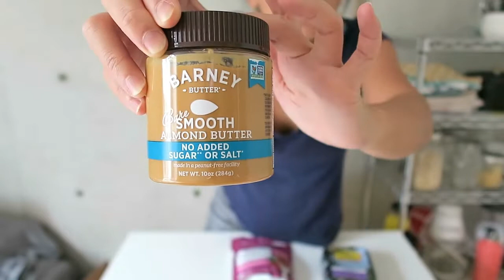【iHerbおすすめ】アイハーブで買ったもの、オススメ、リピート紹介します！！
iHerbで買ったもの、オススメのものを紹介します。
25％セールをしていたので、初めて購入したもの、リピートしたものたくさんです。

買ったものはこちらです。
お値段は、為替の関係やセールなどで変動するので、参考までに記載しておきます。

ー　Organic Coffee ヘーゼルナッツフレーバー　1,145yen